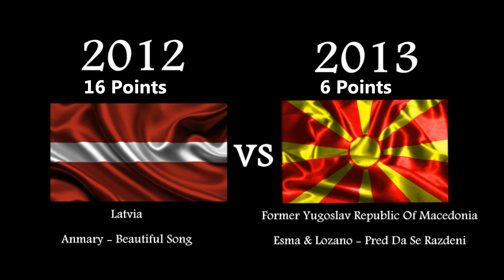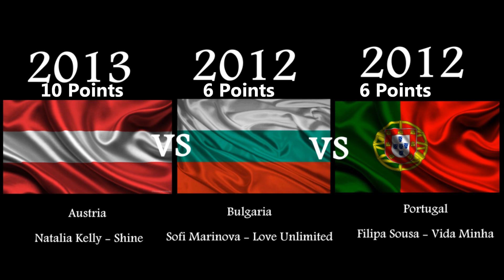RESULTS OF THE 2ND ROUND "BEST ESC NON QUALIFIER BATTLE"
You were more voters than the previous one I really Appreciate it.
You respect my work and that is wonderful.

Love You .